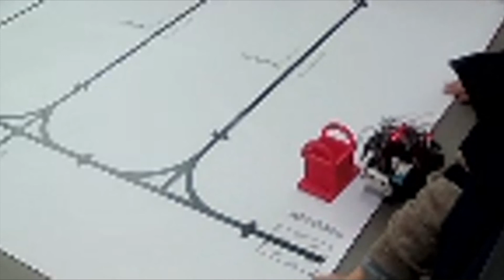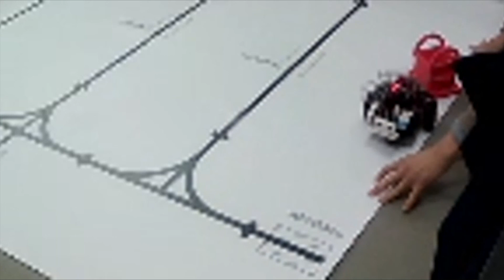SEMIFINAL VIRTUAL ASTI ROBOTICS CHALLENGE ER NINIO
No te pierdas la semifinal virtual de Er ninio